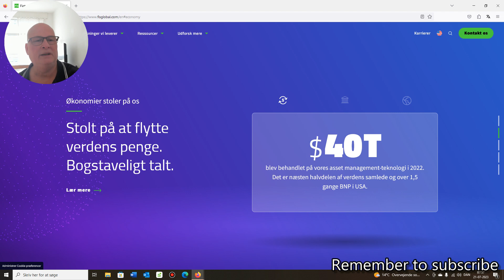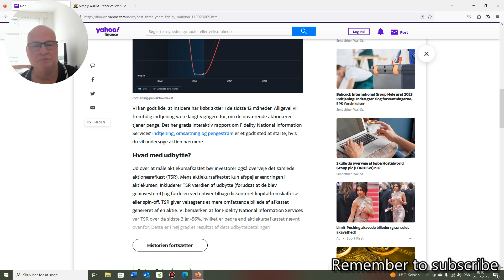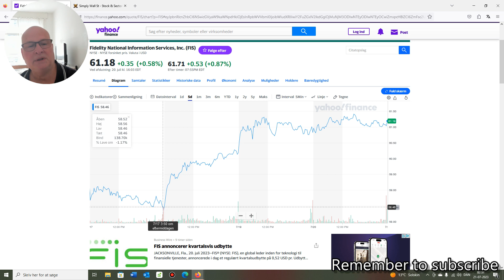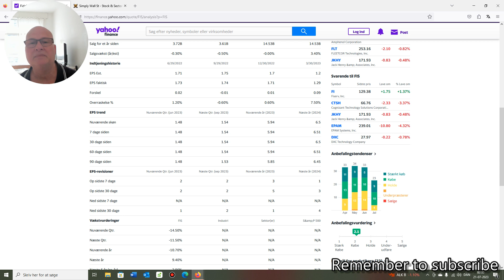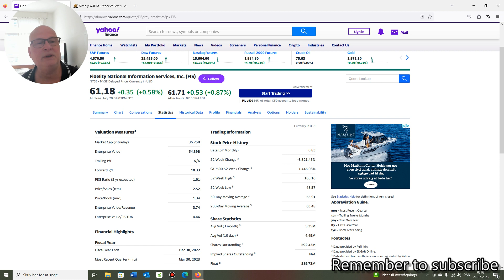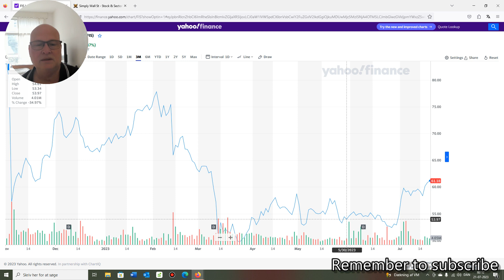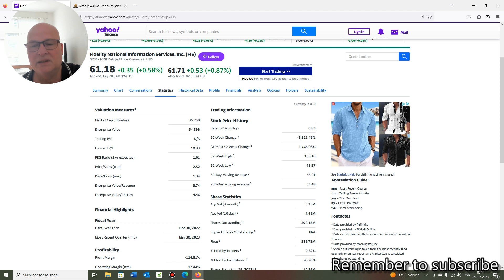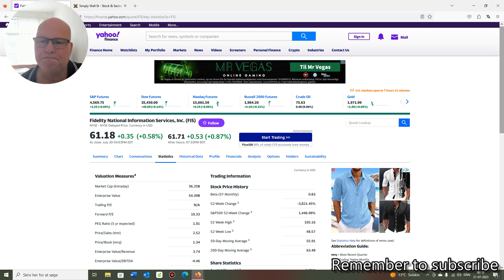FisGlobal company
Then I found this American fintech FisGlobal company, which I think looks great.